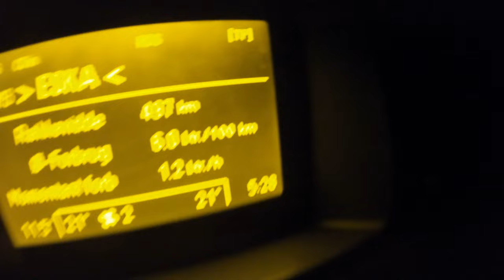#101 Exploracja - 09.10.2022 - Matcze - [4K]